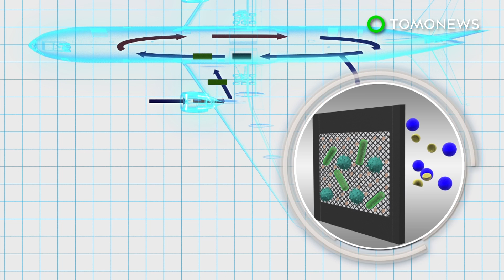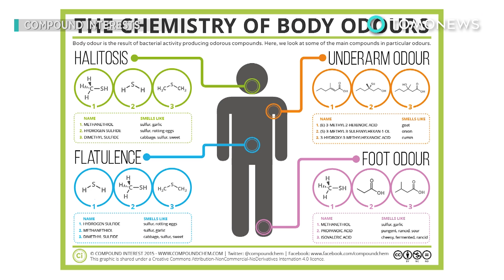Aerotoxic syndrome: Toxic cabin air caused by bleed-air system could make you sick - TomoNews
STIRLING, SCOTLAND — A new study reveals that the poor air quality on commercial planes could make frequent flyers sick.

The study, published in the journal Public Health Panorama, confirmed that over 200 aircraft crew experienced aerotoxic syndrome after being exposed to contaminated cabin air supplied by the controversial bleed-air system.

Bleed-air systems have been widely used in commercial aircraft since the 1950s. When air is sucked into the engine compressor, a small portion of the compressed air is redirected through valves into the cabin air-conditioning units, where it is cooled and mixed with recirculated cabin air.

Air contamination can happen when the oil on the combustion parts of the engine heat up, and the chemicals leak through damaged seals into the compressor, before entering the valves that send compressed air to the air-conditioning units. The filters in the units are designed to remove bacteria, viruses and dust, but cannot remove toxic chemicals.

Obvious leaks, which can be identified by smoke or smells, are known as fume events that can cause acute toxicity. However, constant exposure to low-level contaminated air may also lead to aerotoxic syndrome, of which symptoms include runny nose, vomiting, severe headaches and even memory loss.

Boeing's 787 Dreamliner is the only aircraft that does not include the bleed-air system. The company claims the new electric system would help passengers arrive at their destinations "fresher", the Guardian reported.